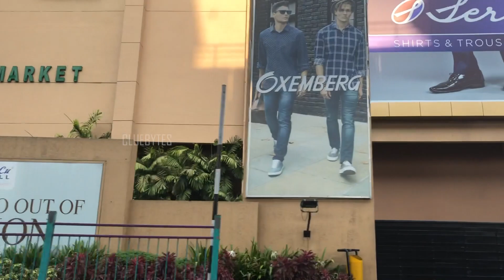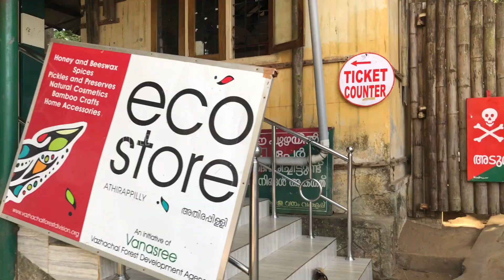Athirapally waterfalls | அதிரப்பள்ளி நீர்வீழ்ச்சி | Bahubali falls | Tamil Travel Vlogs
We are Senu & Abiya from Coimbatore, Tamilnadu. We love travel and exploring new places. We are so happy to share our travel vlogs with you all.

Being a couple traveller, we suggest every couple should take a Travel Holiday at least once in a year. Travelling makes us to understand each other even better. We travel to celebrate our special days, our victories and even when we have a fight 😜 Traveling is one of the best ways to learn more about ourselves.

Travel the world with us Digitally 😊😊